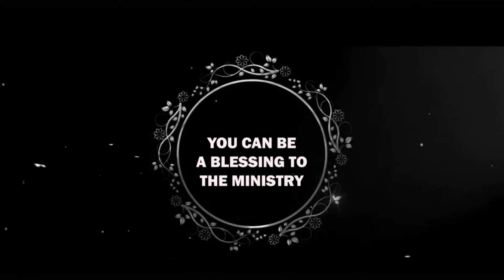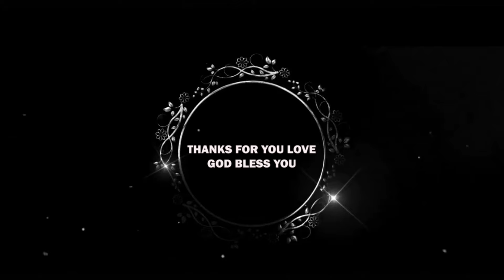NO SMALL JOBS || OLASUNKANMI SOLOMON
In this teaching, Evangelist Olasunkanmi Solomon teaches on the need to put our walk with and services for God in the proper perspective. You are in a for great blessing

Have you been blessed by this movie or any of our movies and you want to be a blessing to the ministry so that we can do more for God? Please, send your token to support God's work through JATEM via the account details below:

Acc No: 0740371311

Acc Name: JATEM GLOBAL NETWORK

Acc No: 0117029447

Acc Name: Solomon Olasunkanmi

Follow @jatemglobalnet on INSTAGRAM JATEMFilms​ olasunkanmisolomon​ ayobamiadegboyega  JATEMGLOBALNETWORK EVOMChannel​ ChristianFilms​ NigerianMovies​ JATEMChristianFilms​ GbileAkanni​ DrPastorPaulEnenche​ OgongoTV​ Bamiloye​ NigerianFilms​ PastorEAAdeboye​ Damilola​ MountZion​